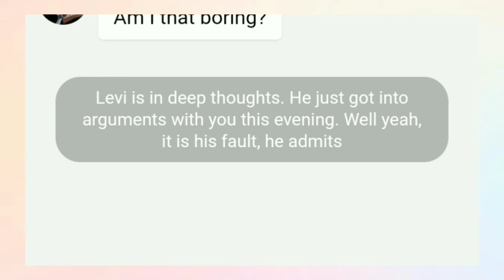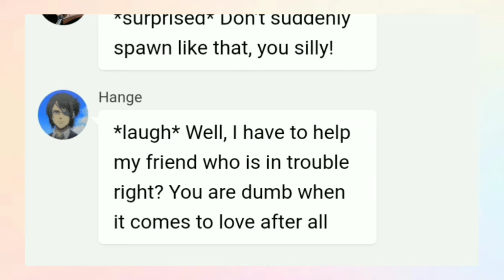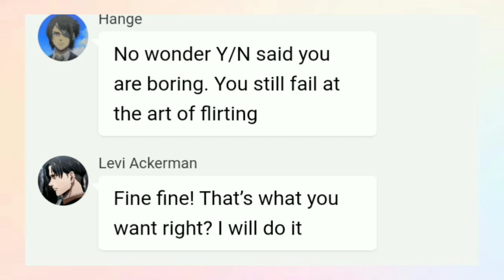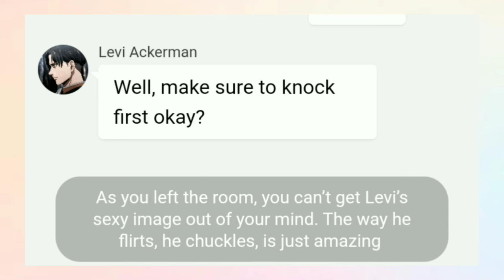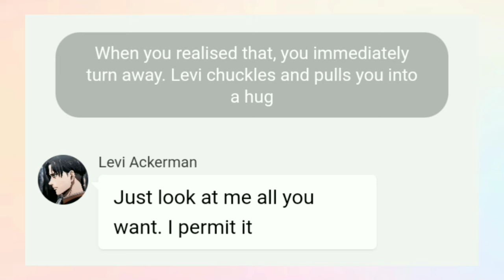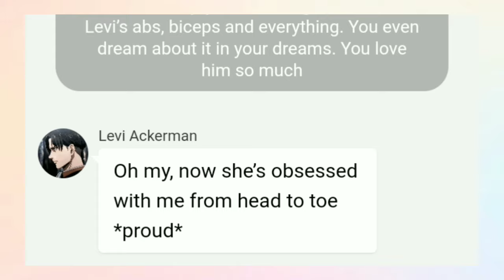Y/N walks in while Levi is changing 😛 - Levi x Y/N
This channel is dedicated to Attack on Titan which is my favourite series all the time, and heavily focused on my comfort character, Levi Ackerman ♡

🍎 what content do I posted ? : I make fictional text story about Levi Ackerman in video format!

🍊 do you have Wattpad? : Yes I do ! However, I'm not really active there so please don't expect an update

🍞 Do you have social media? : Yes, I do ! However, I only use X/Twitter for now. And, I only use them to keep up to date , not for socialising stuff.

🥨 Apps used for video editing? :
• Chat / Text : Chatie
• Video editing : Youcut, VN, Capcut
• Thumbnail : Picsart, Pinterest, Background Eraser